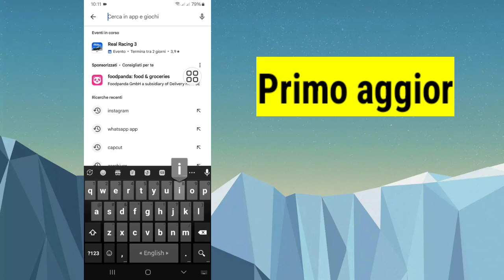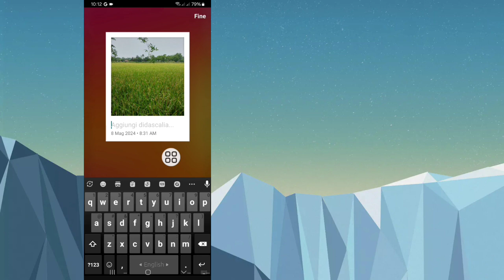Come utilizzare i frame di Instagram (2024) | Nuovo aggiornamento di Instagram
Qui ti mostrerò come utilizzare i frame di Instagram (2024). Guarda questo video e scopri come utilizzare i frame Instagram (2024) | Nuovo aggiornamento di Instagram.